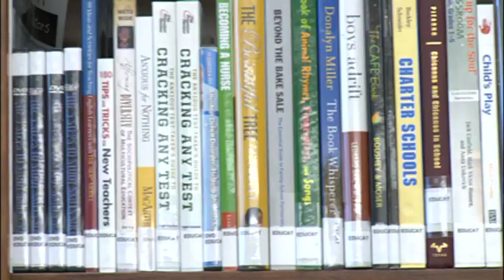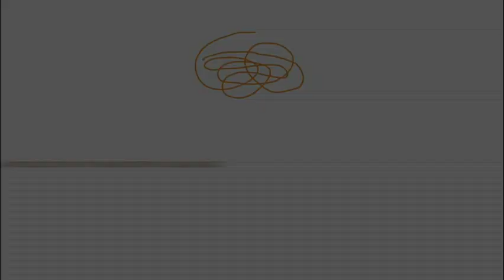WordThink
In 2009, Anythink developed its very own word-based classification system to replace the Dewey Decimal System called WordThink. This new system uses words instead of numbers to organize its collections. By the end of the year, all Anythink libraries will be converted to this new system, making Rangeview Library District the first district in the country to switch from Dewey district-wide.